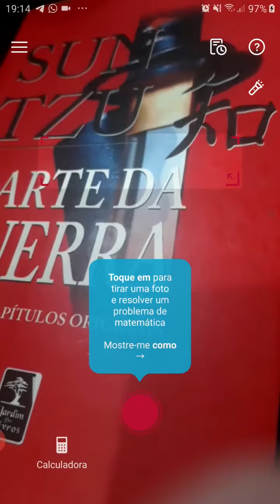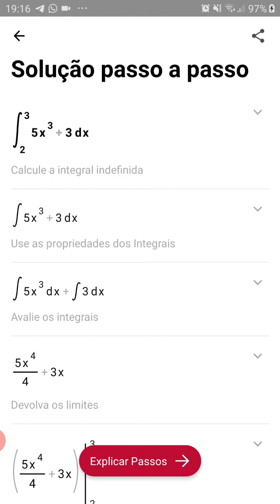👨🏻‍🏫 TUTORIAL | PHOTOMATH - O que é o app e como usar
Photomath é um aplicativo criado pela empresa Microblink. De acordo com sua própria descrição: Ele pode ler e resolver problemas que vão da aritmética ao cálculo instantaneamente usando a câmera do seu dispositivo móvel.

Aprenda a abordar os problemas de matemática através de etapas animadas e instruções detalhadas ou verifique sua lição de casa para qualquer problema impresso ou manuscrito.

Minha opinião pessoal é que esse aplicativo pode ser utilizado como fonte de inspiração para a resolução de problemas, mas não como uma muleta. Porque vai chegar o momento onde não vai poder utilizá-lo e isso pode complicar a vida de quem se habituou ao app.